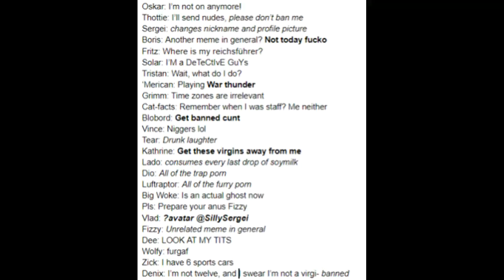Discord as more random clips